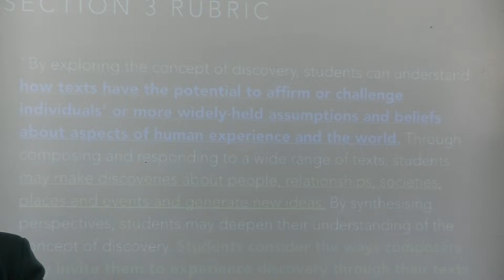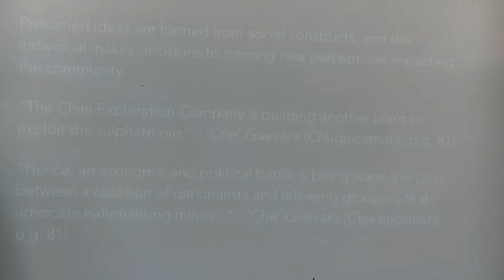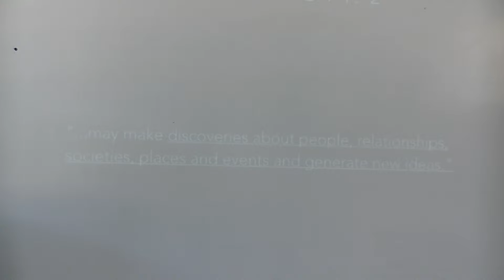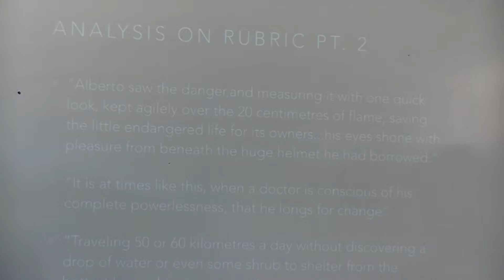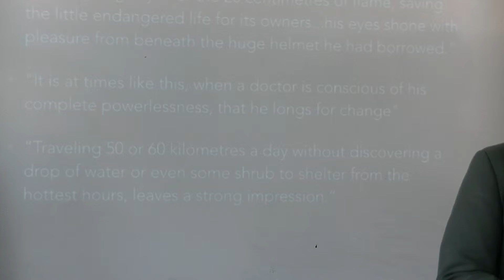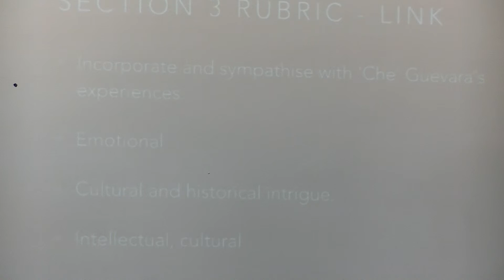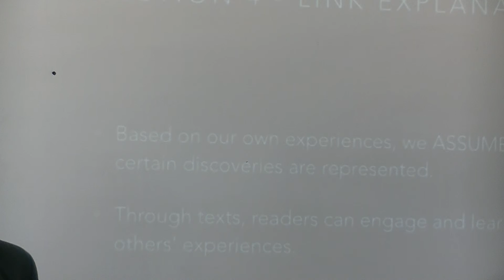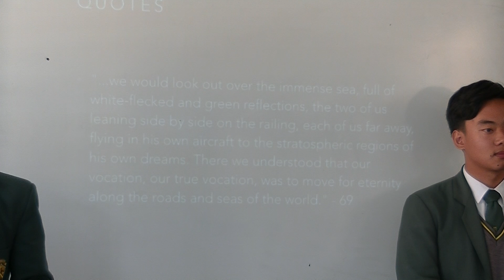Group 3 - Henriques - MCD